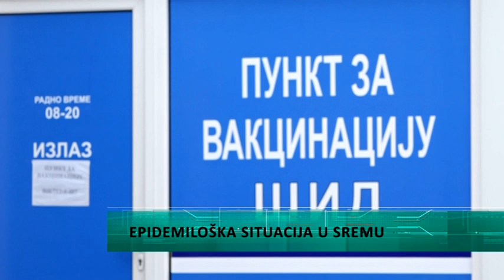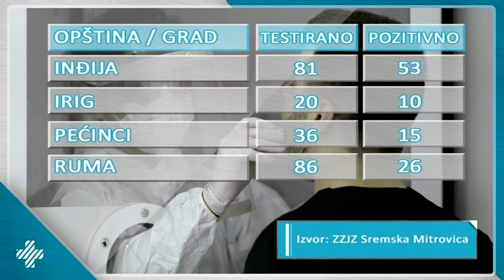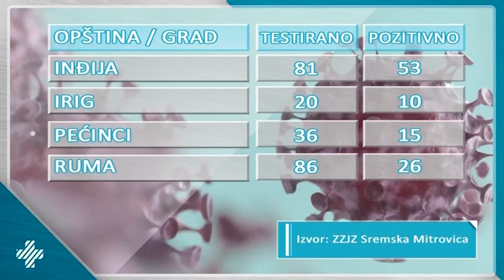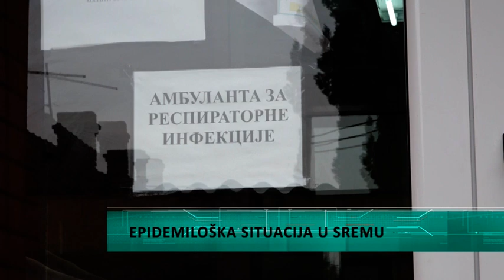Izveštaj o epidemiološkoj situaciji na teritoriji Srema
Epidemiološka  situacija  u Sremu je nešto povoljnija, ističu lekari, broj novozaraženih je u blagom opadanju, ali i broj prvih pregleda. Međutim, nema opuštanja kažu lekari i poručuju - važno je poštovati protivepidemiološke  mere a još  važnije je vakcinisati se.